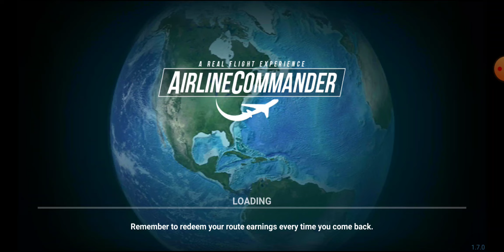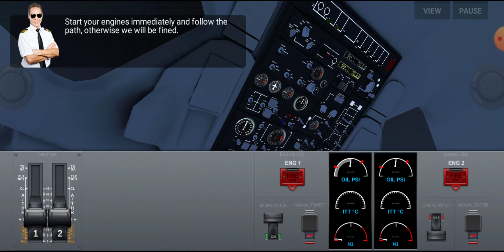AIRLINE COMMANDER ( full flight ) DENVER - SYRACUSE ( 🛫 - 🛬 )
airlinecommander flightsimulator syracuse omg I was like what in the world is happening the wind was like 20 knots mother nature ain't no joke booooy gotta remain cool that the key remain cool that wit anything in life remain cool